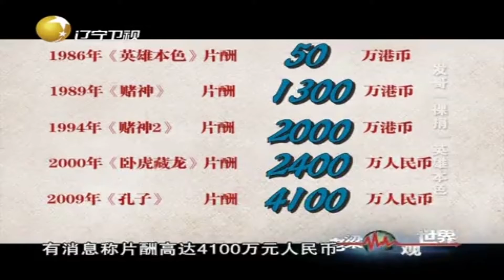揭秘周润发十亿身价从何而来，多亏身处幕后的“她”丨老梁观世界